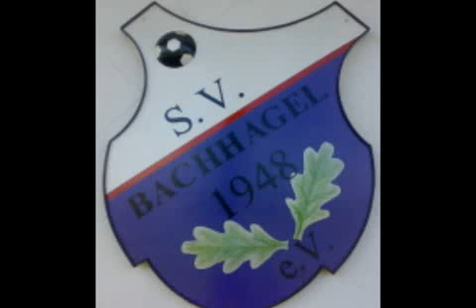SV Bachhagel - SSV Dillingen II 5 : 1 (25.09.2011)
Sie sehen hier ein Video von einem Fußballspiel zwischen dem SV Bachhagel und dem SSV Dillingen 2 vom 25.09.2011. Auch zu sehen ist das fünfte Tor für den SVB. Bachhagel gewann das Spiel mit 5 : 1 durch Tore von F. Weller (3), A. Romanjuk und F. Florio. They see here a video of a soccer game between the Bachhagel SV and the SSV Dillingen 2 from the 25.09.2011. Also the fifth goal is to be seen for the SVB. Bachhagel won the play with 5: 1 by goals of F. Weller (3), A. Romanjuk and R. Florio. Voici une vidéo d'un match de football entre la SV et le SSV Bachhagel Dillingen 2 datée du 25/09/2011. On voit aussi le cinquième but de la SVB. Bachhagel remporté le match avec 5: 1 avec des buts de F. Weller (3), A. et F. Romanyuk Florio. Ecco un video di una partita di calcio tra la SV e la Bachhagel SSV Dillingen 2 del 25/09/2011. Anche indicato è il quinto gol per il SVB. Bachhagel vinto la partita con 5: 1 con gol di F. Weller (3), A. Romanyuk e F. Florio.  ここでSVと25/09/2011を日付Bachhagel SSV Dillingen 2の間のフットボールの試合のビデオです。また、SCCの5番目の目標も示されています。 Bachhagelは5でゲームに勝った：目標1 F.ウェラー（3）、A. RomanyukとF.フローリオで。 Hier is een video van een voetbalwedstrijd tussen de SV en de Bachhagel SSV Dillingen 2 dd 25/09/2011. Ook getoond is de vijfde doel voor de SVB. Bachhagel won het spel met 5: 1 met doelpunten van F. Weller (3), A. Romanyuk en F. Florio. Aqui está um vídeo de um jogo de futebol entre o SV eo Bachhagel SSV Dillingen 2, de 25/09/2011. Também é exibido o quinto gol para o SVB. Bachhagel ganhou o jogo com 5: 1 com gols de F. Weller (3), Romanyuk A. e F. Florio. He aquí un video de un partido de fútbol entre el SV y el Bachhagel SSV Dillingen 2 de fecha 25/09/2011. También se muestra el quinto gol de la SVB. Bachhagel ganó el partido con 5: 1 con goles de F. Weller (3), Romanyuk A. y F. Florio. Вот видео о футбольном матче между С.В. и Bachhagel SSV Диллинген 2 от 25/09/2011. Кроме того, показано пятый гол в ГТК. Bachhagel выиграл игру с 5: 1 с целями Ф. Веллер (3), А. Романюк и Ф. Флорио. هنا شريط فيديو لمباراة كرة القدم بين SV وSSV Bachhagel ديلينجن 2 بتاريخ 25/09/2011. أظهرت أيضا هو الهدف الخامس لمجلس التنسيق الأعلى. وفاز في المباراة مع Bachhagel 5 : 1 مع الأهداف التي ويلر واو (3) ، وألف Romanyuk فلوريو واو.